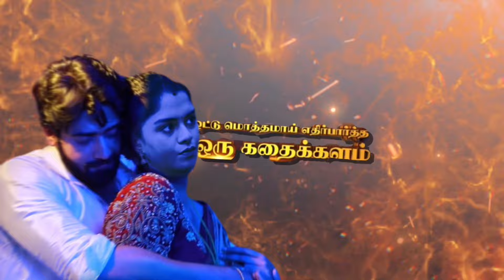விஜயின் முன்னால் காதலியாக சந்தியா | உடைந்தது எப்படி | Mahanadhi Serial Promo | Vijaytv Serial Promo